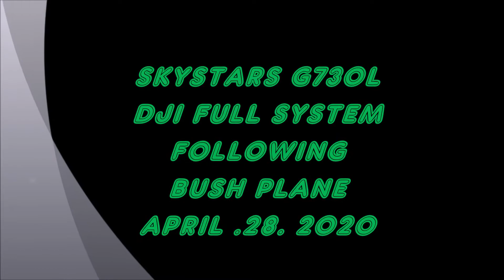SKYSTARS G730L GPS FULL DJI SYSTEM REC APRIL 28 2020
BEAUTIFUL DAY 4 FLYING...!!! VIEWS ARE SPECTACULAR...!!! YOU COULD SAY HEAVENLY... !!!    ;-)